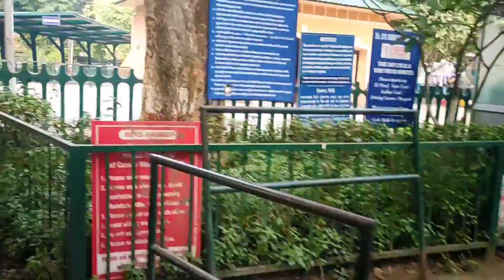Rakh Bagh ToyTrain 🚂🚂|| LUDHIANA || 2021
RAKH BAGH TOY TRAIN || LUDHIANA || 2021 INCREDIBLETHINGS  2021